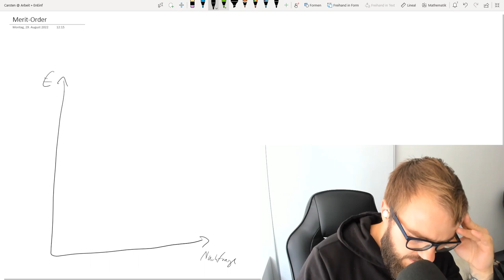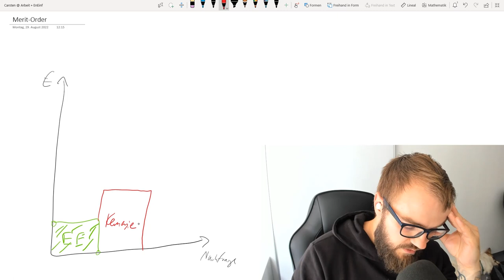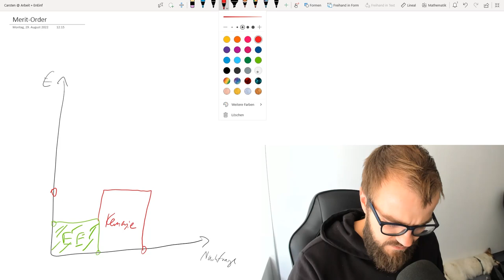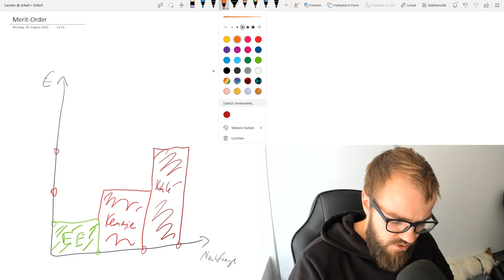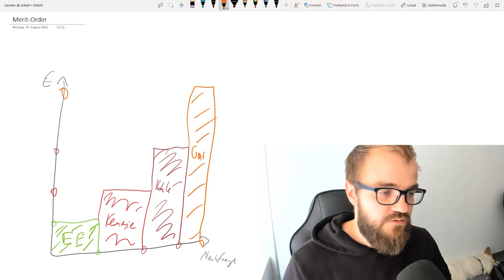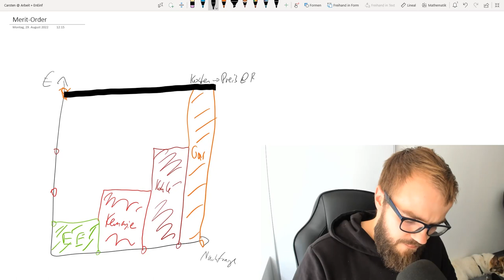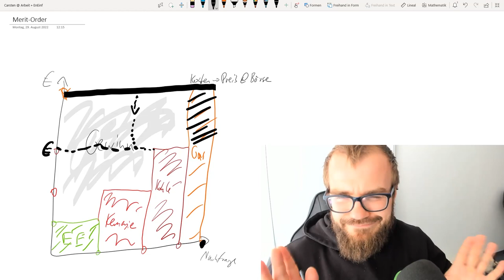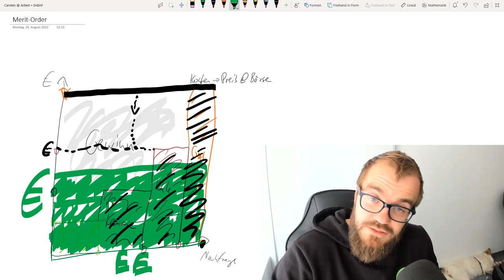Merit-Order - warum ist der Strompreis ans Gas gekoppelt?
Aktuell hört man viel darüber, dass der Strompreis an den Gaspreis gekoppelt ist. Damit ist schlussendlich die Merit-Order gemeint - das Prinzip der Börsenpreisfindung im Energiehandel. In diesem Video zeigen wir nochmal das Prinzip der Merit-Order und wie man die aktuellen Herausforderungen lösen könnte.